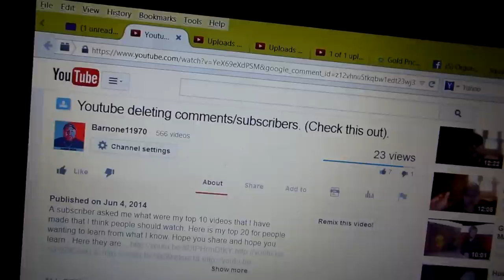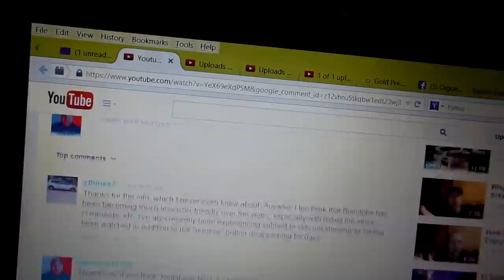More youtube problems. (Check this out)